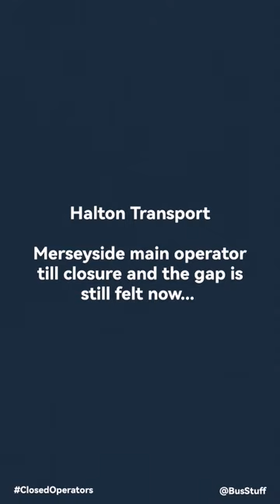Closed Operators... - Halton Transport